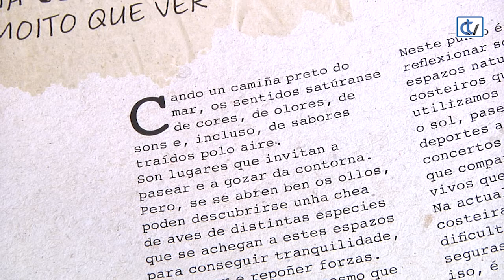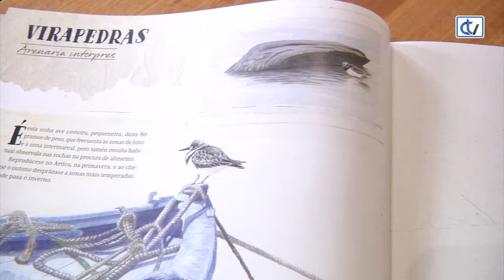Libraría Couceiro: Viches iso?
Recoñeces todas as aves que te atopas cando miras ao ceo? Ou na cidade, ou no campo...
Esta obra que hoxe recomenda a Libraría Couceiro é unha chamada de atención para erguer a cabeza e descubrir un mundo novo ao noso redor: na praia, na aldea, na cidade, e facer un singular percorrido pola vida desas aves, para nós, “invisibles”. Editada por Galaxia